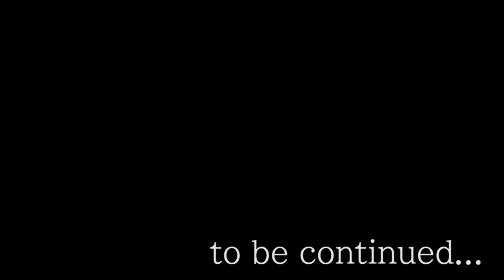英雄伝説5 海の檻歌 Part.5 第一章 音楽嫌いの街 [ガガーブトリロジー] GagharvTrilogy "A Cagesong of the Ocean"